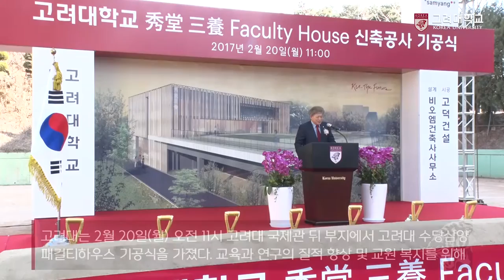[고려대학교 Korea University] 고려대학교 수당삼양 패컬티 하우스 기공식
고려대학교 수당삼양 패컬티 하우스 기공식

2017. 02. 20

고려대학교 국제관 뒤 부지